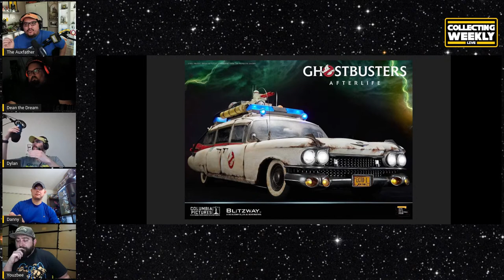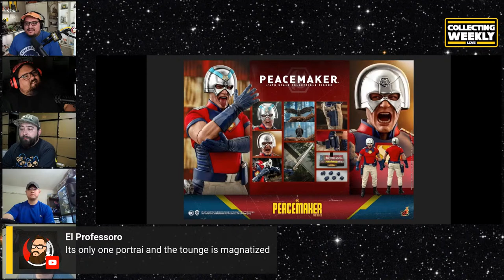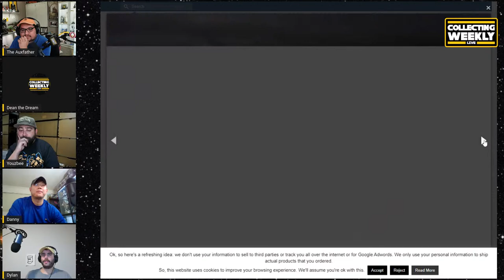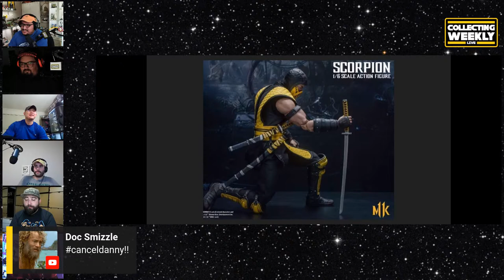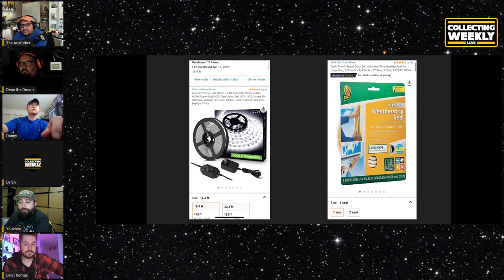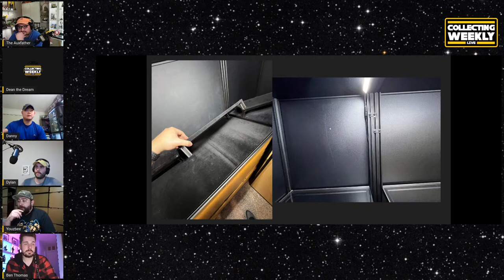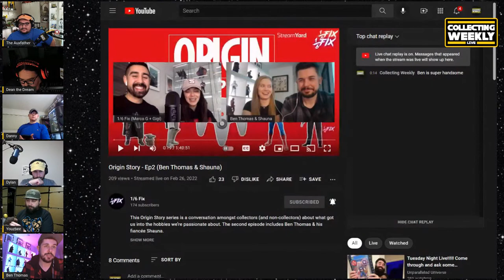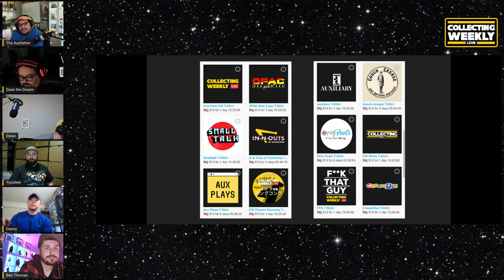Hot Toys Peace Maker | Collecting Weekly Episode 205: Pimp Your Display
The boys get together to talk about the new Blitzway Ecto-1, Hot Toys Peace Maker, and Sideshow Collectibles new “The man with no name” Clint Eastwood figure. We also review Unforgiven as our movie of the week and discuss some tips and tricks to Pimp your Displays!

Want to chat with us outside of the show? Check us out on Facebook!

If you like our video podcast and want to hear our full library of audio releases check us out on Apple Podcasts